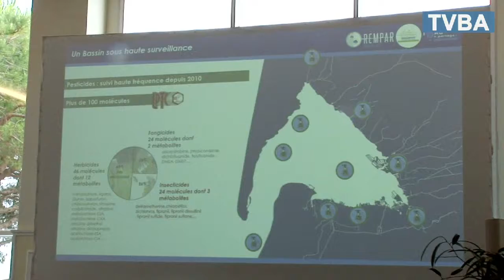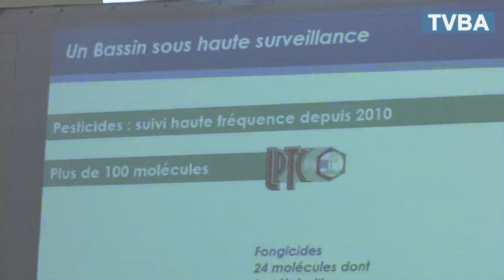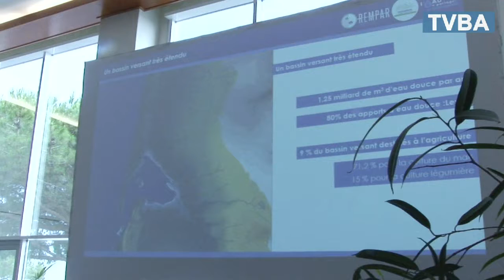Plus de 1000 analyses sur les polluants du Bassin d'Arcachon depuis 2010